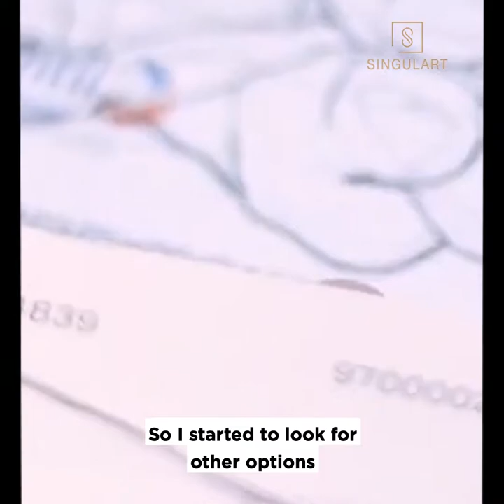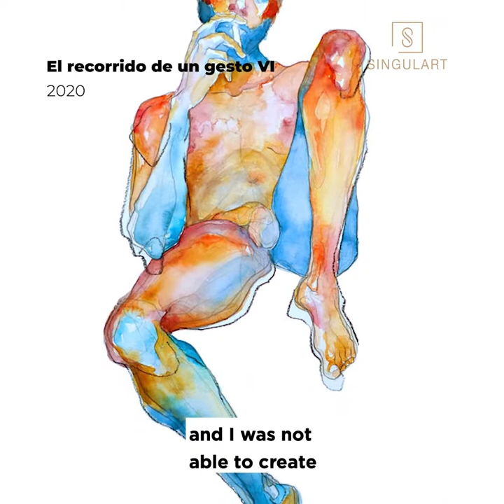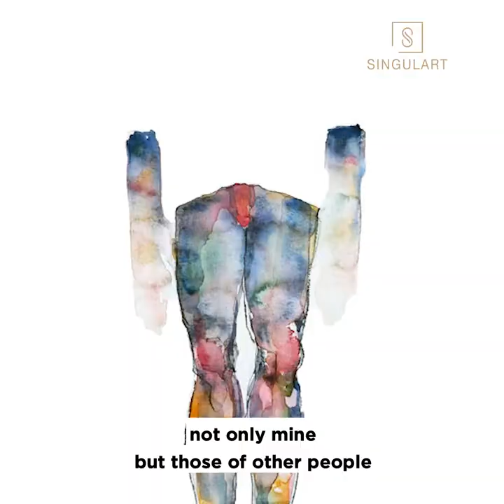Behind the canvas - Daniela Urdaneta